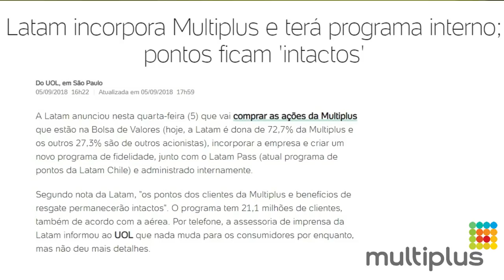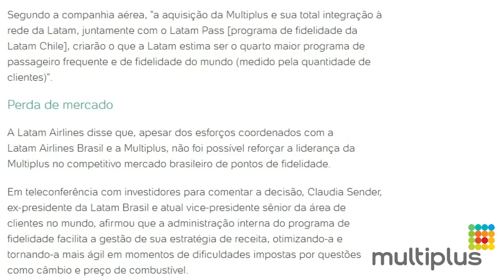💳PROGRAMA "MULTIPLUS" VAI ACABAR? E AGORA OS PONTOS DOS CLIENTES .🤔